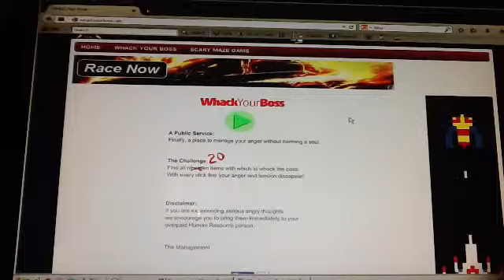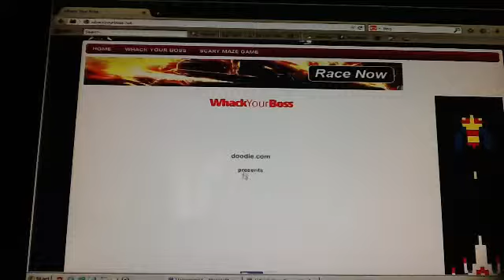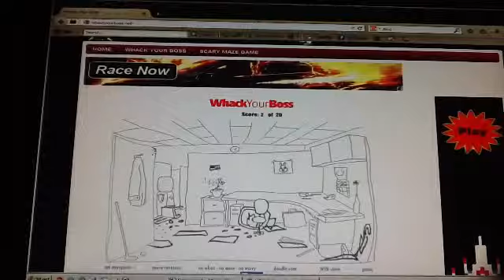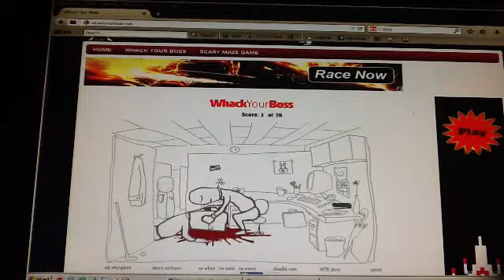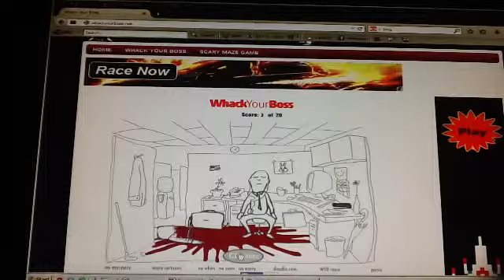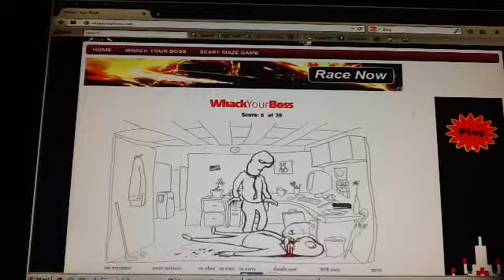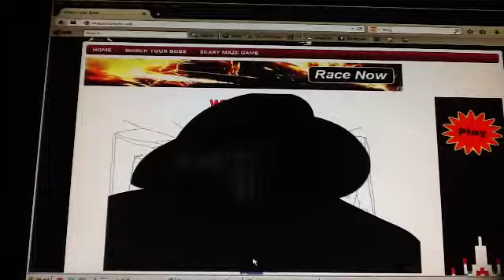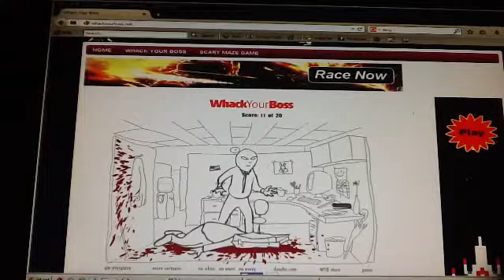Whack Your Boss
Instagram Call of Death Games
Snapchat Youtuberssnap
Facebook Page Call of Death Games
Call of Death Games or Chris Catron
703 West Penn Street
Hoopeston Illinois 60942
And leave any game suggestions in the comments.